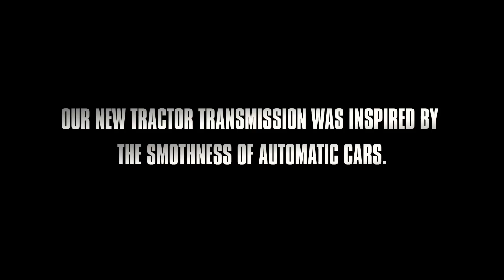CVT Transmission for Smoother Driving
From 2013 on, some of the new McCulloch tractors are equipped with CVT transmission. CVT provides stepless speed adjustment just by pressing your foot against the pedal. CVT also gets more power out of the engine while reducing fuel consumption at the same time.